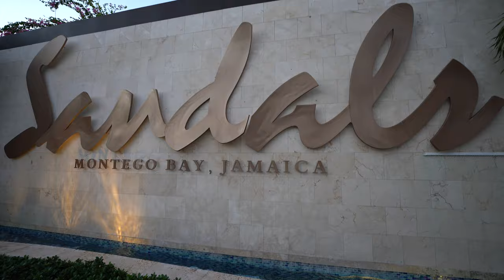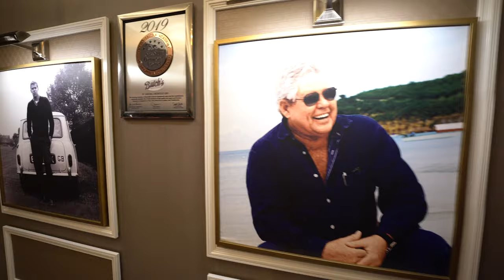Sandals Montego Bay "A Week In Paradise!"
This is an overview from our stay at Sandals Montego Bay Resort. We did a split stay between Royal Caribbean and Montego Bay. They both have there upside and down sides. But rest assured that you can't go wrong at either one. Hope you enjoy my video.